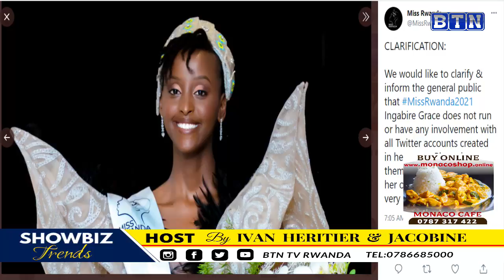Miss Rwanda utaramara kabiri yibwe/Platini yakoze ubukwe bw'agatangaza/Muyoboke na label nshya